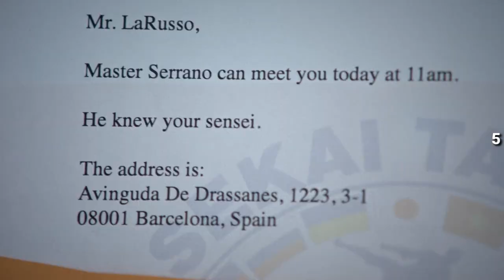COBRA KAI SEASON 6, PART 2 (13 Questions NOT Answered)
This is WHAT you can Expect from this Youtube Channel...Lemme give you practical examples.
1. Theatrical Release
1. 15 Amazing Details You MISSED In VENOM: THE LAST DANCE (Min 8 Minutes)
2. 10 Questions NOT Answered In VENOM: THE LAST DANCE (Max 8 Minutes)
3. Extra Occasional Explanations (Max 8 Minutes)

2. Digital TV Series
1) SQUID GAME SEASON 2, EP 1 Breakdown (Details You Missed) (Min 8 Minutes to Max 12 Minutes)
2) 10 Questions Not Answered In SQUID GAME SEASON 2 (Max 8 Minutes)
3) 20 Things YOU MISSED In SQUID GAME SEASON 2 (Min 8 Minutes)
4) Extra Explanations (Max 8 Minutes)

3. Digital Release
1. I Watched VENOM 3 Frame By Frame & Found 20 MISTAKES (Max 8 Minutes)
2. I Watched SQUID GAME SEASON 2 Frame By Frame & Found 20 MISTAKES (Max 8 Minutes)